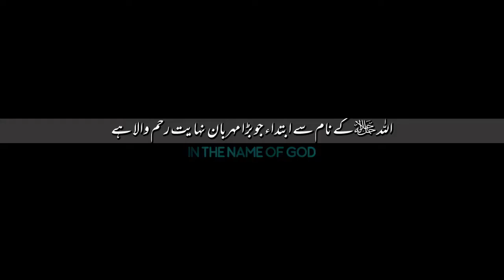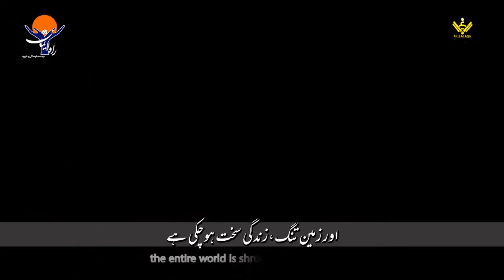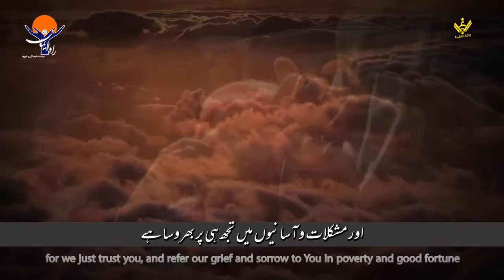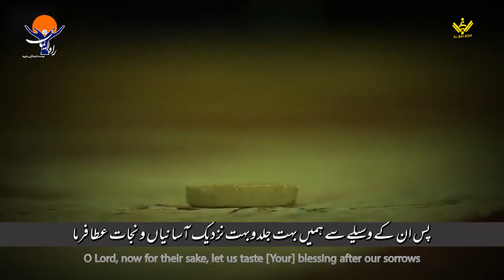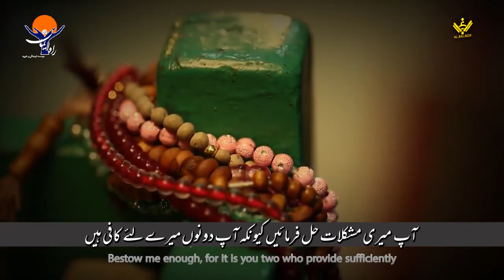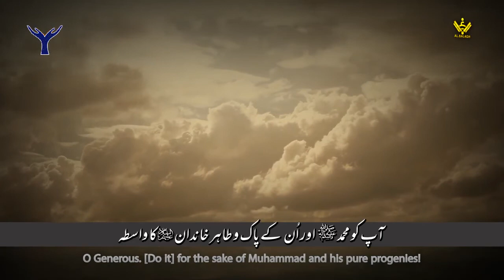دعاء فرج الھی عظم البلاء